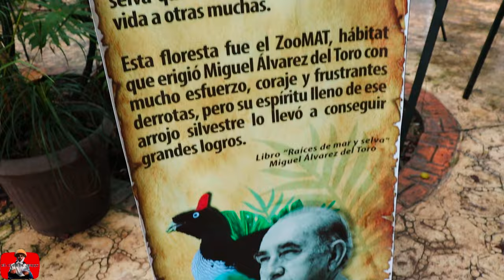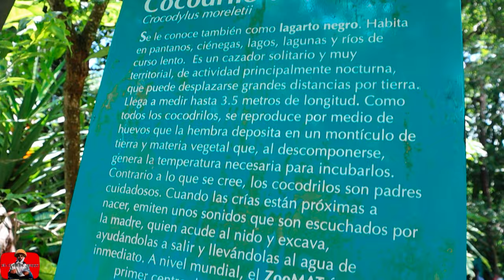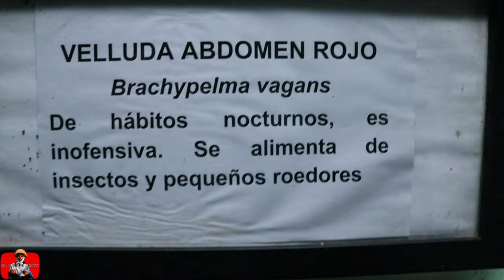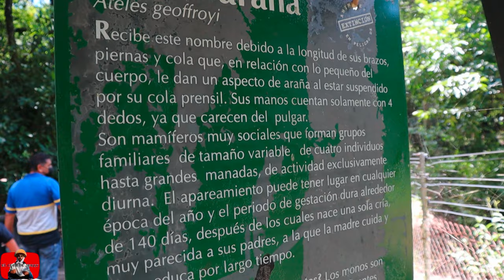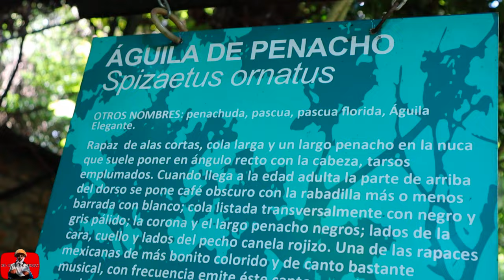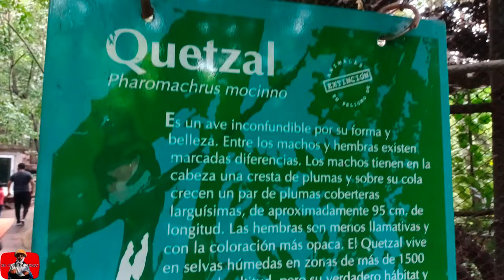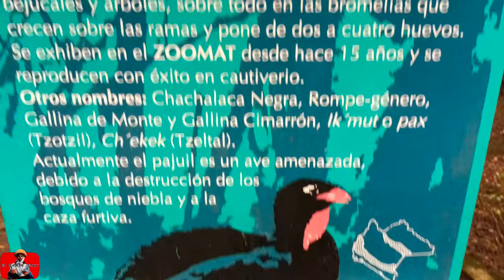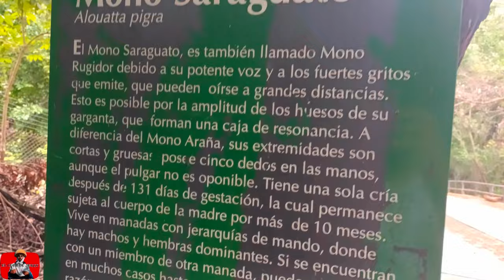ZOOMAT EL MEJOR ZOOLÓGICO DE MÉXICO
Recorriendo el gran ZOOMAT, zoológico Miguel Álvarez del Toro, en Tuxtla Gutiérrez Chiapas, En 4K